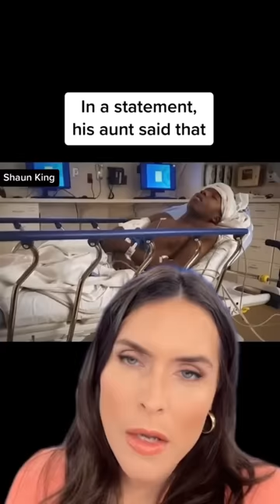Police investigating shooting of Black teen who went to wrong house to pick up brothers